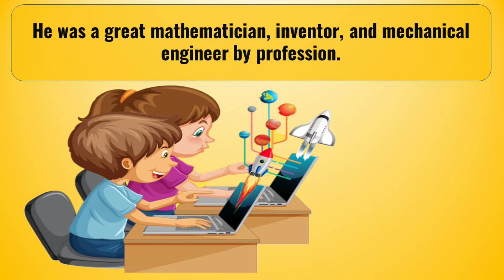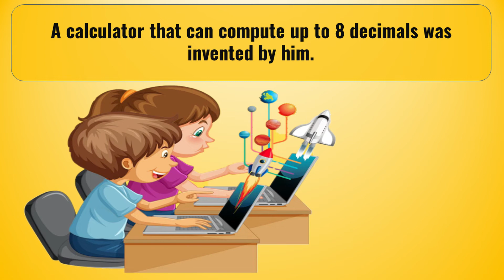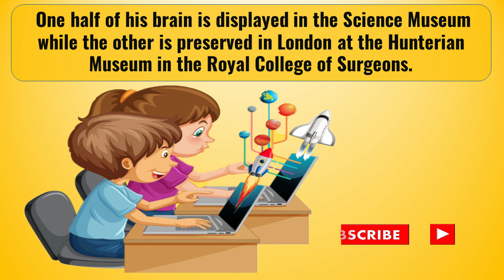Charles Babbage I Father of Computer I Knowledge I Learning by Story | Educational Video For Kids